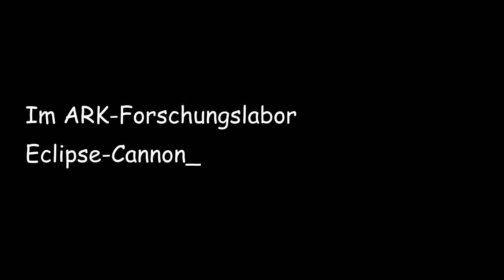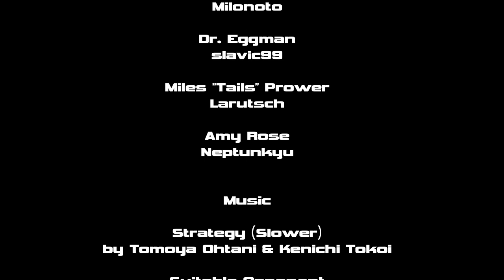Sonic Adventure 2 - 45: Gefallener Held - German Fandub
Szene 45 von 60
Genieß es, Eggy! So nah wirst du der Weltherrschaft nie wieder kommen! =D
*Sonic Forces kommt raus* Oh. o_O

EoJ